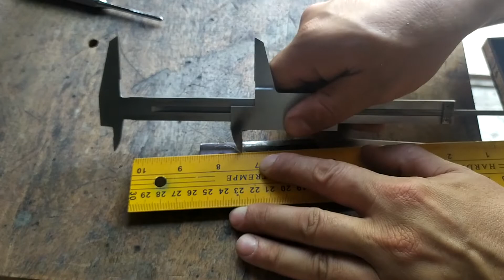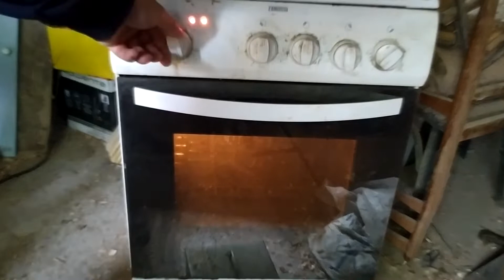KUNAI!?! MAKING KUNAI!?! HANDMADE KNIFE!?!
I tried my best for my first kunai whish was ordered for me by a customer. I hope you will like the video!!!